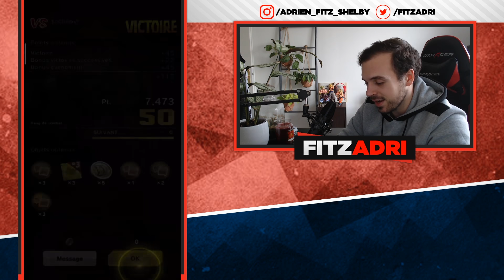BROLY DBS LF : LA MEILLEURE CARTE DU JEU. 8 MINUTES DE VIOLENCE | DB LEGENDS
🎮Je joue à mes jeux mobiles sur PC 💻 grâce à l'émulateur Bluestacks